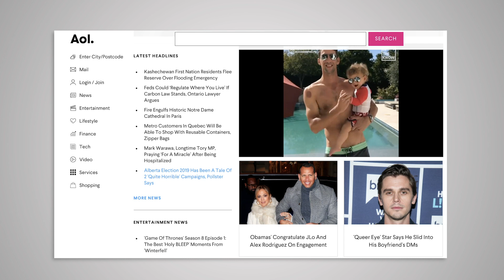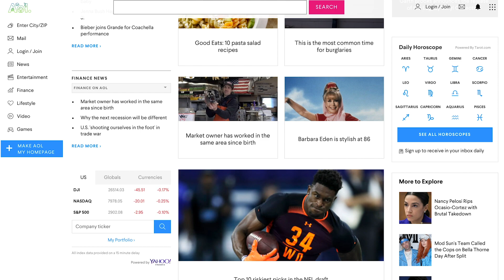Headline Ideas to Get Attention Without Spending a Fortune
Do you want to learn how to write headlines and how to write ads that convert? Are you ready to get people to read your content with the best headlines, but don't want to spend a fortune on an expensive copywriting course? In this video, Eric Siu shares his favorite way to find headline inspiration in some unexpected places! You'll learn how to write headlines that work, and some killer copywriting tips and tricks to get you creative headlines that increase click through rate on your content. If you are interested in digital marketing or social media marketing, you'll find that learning copywriting is a very important skill!
Don't get discouraged because people aren't clicking your articles, just think about how you can write better headlines.